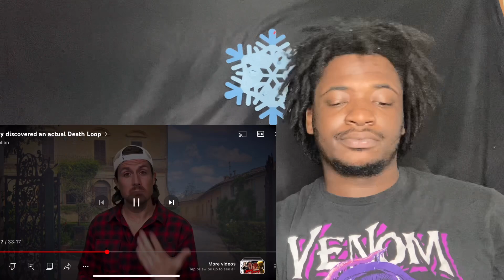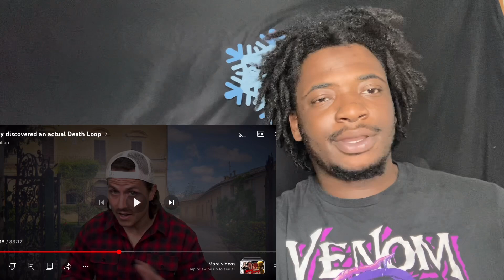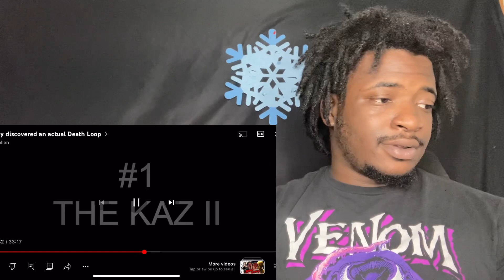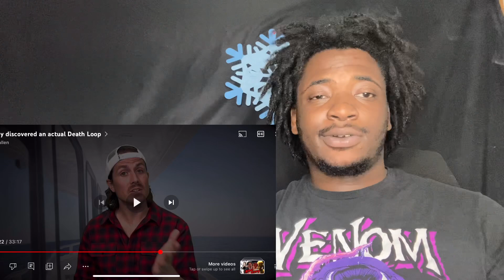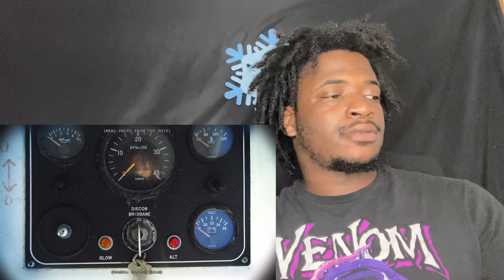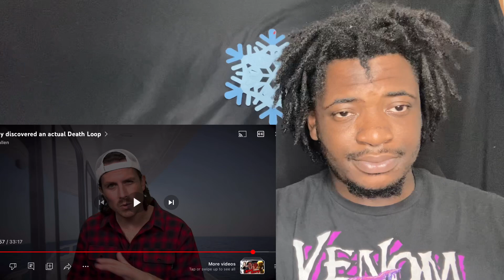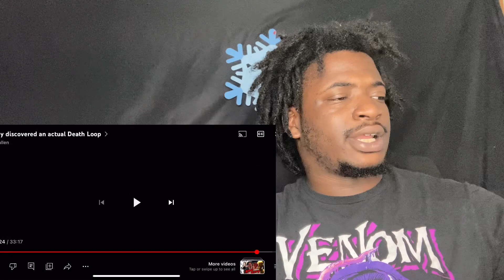They discovered an actual D*ath Loop (MR BALLEN REACTION)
MERRY CHRISTMAS ☃️